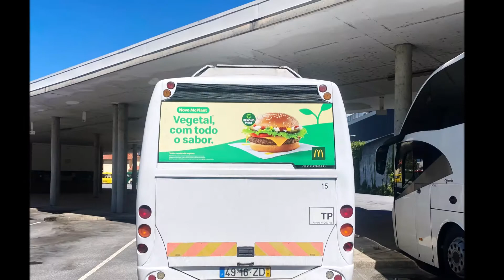McDonald's Covilhã, Bragança, Ponte de Lima